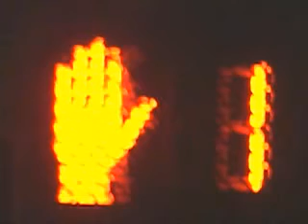Loneliness is Here to Stay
Final Project.
Thanks to
Ernest, Terrance, Duncan, Tim, and Jay
Directed and Edited by: Mac Hahn